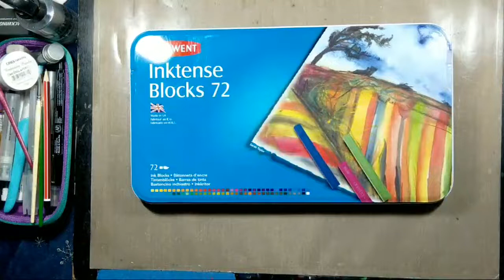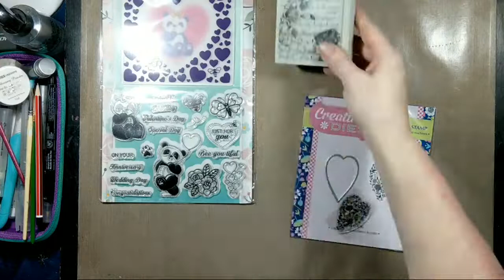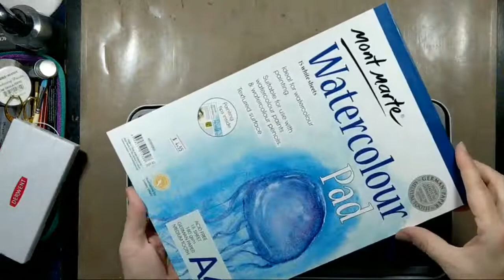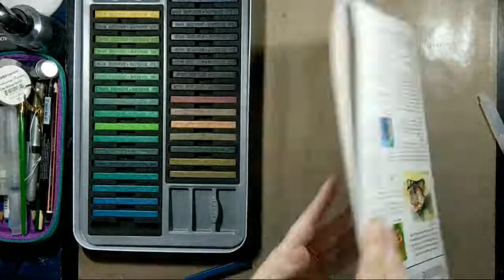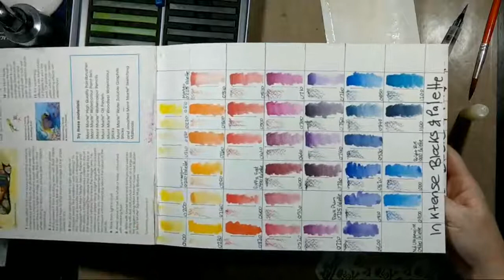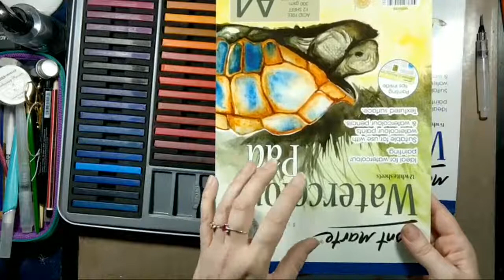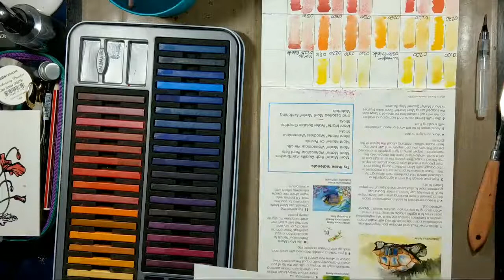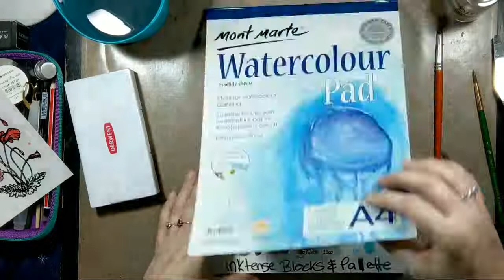Swatching Inktense 72 Block Set And Other Things Includes Techniques